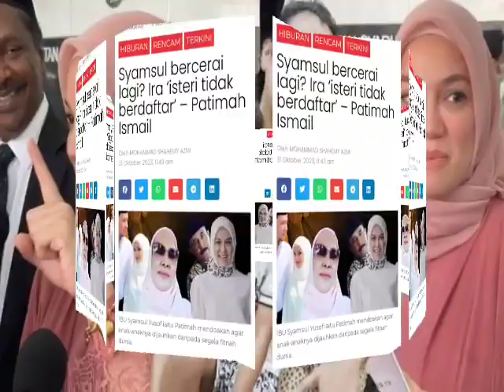SYAMSUL TERKEJUT BERUK TIBA2 TERIMA MESEJ TAK SANGKA INI YANG DIKIRIM OLEH SESEORANG?